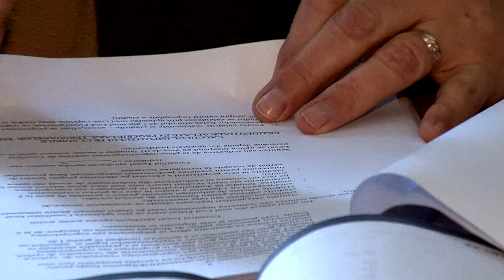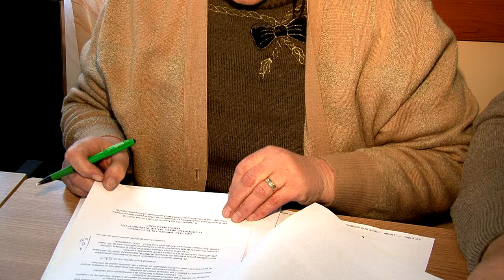LA URECHESTI Sedinta de Consiliu Local din 23 dec FILMARE EXCLUSIV TV ONESTI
LA URECHESTI, judetul Bacau,  Sedinta Consiliului Local din 23 decembrie 2015, FILMARE EXCLUSIV TV ONESTI

Cu stima,
echipa Exclusiv

Vizionare placuta !